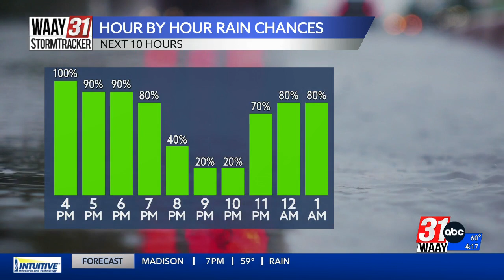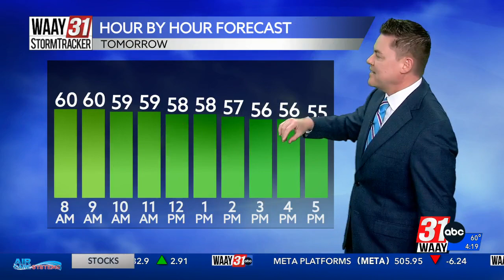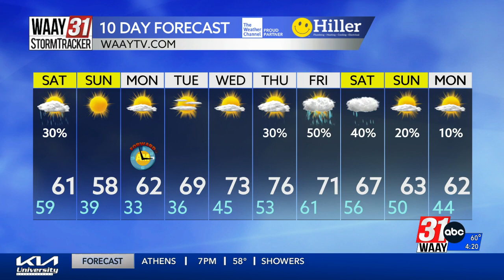Jeff's Friday afternoon weather update